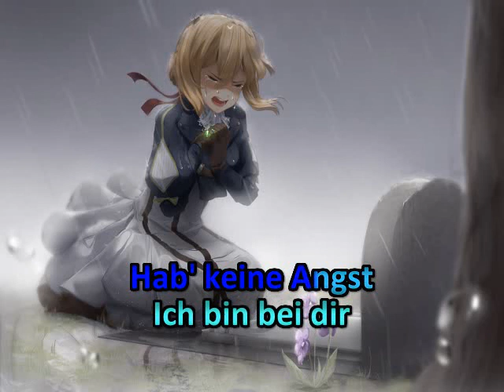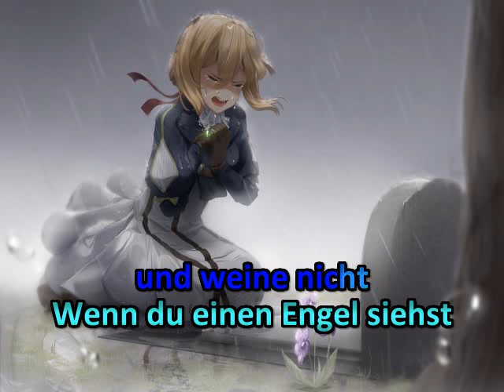Dann kam ein Engel * Amigos * Karaoke